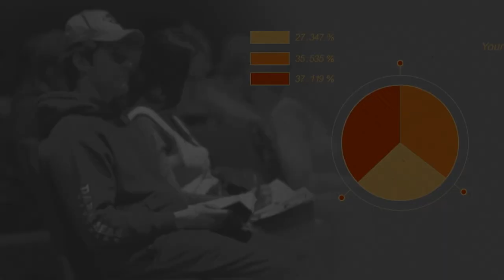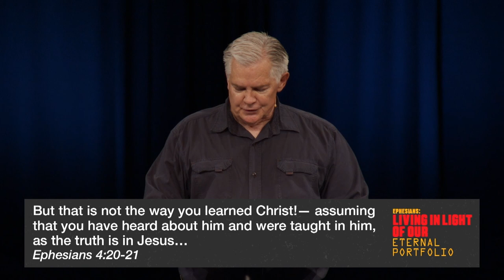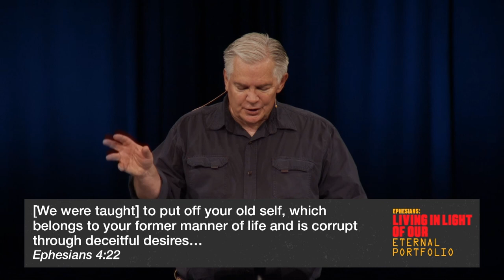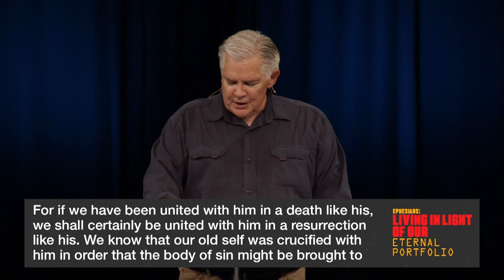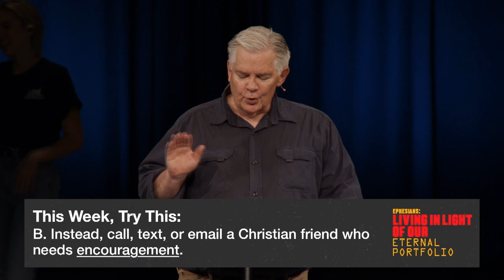Putting Off . . . Putting On | Dr. Michael Vanlaningham | Ephesians 4:17-24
Living in light of our new identity in Christ means putting off the old self "and to put on the new self, created after the likeness of God in true righteousness and holiness" Ephesians 4:24.

Watch here as Dr. Michael Vanlaningham preaches from Ephesians 4:17-24 in our series, Living in Light of Our Eternal Portfolio.